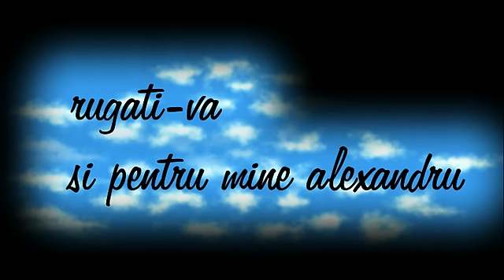Prohodul Domnului audio grupul de psalti ai patriarhiei TRONOS